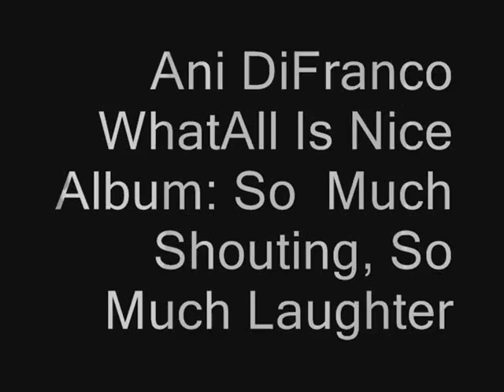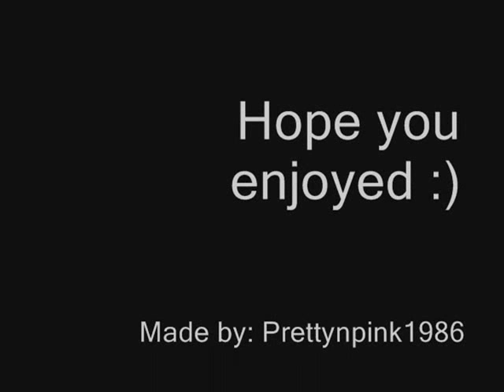Ani DiFranco- Whatall is Nice